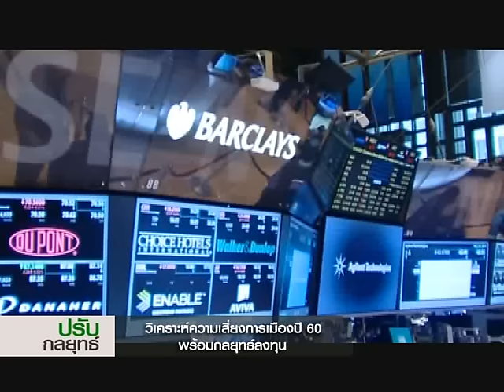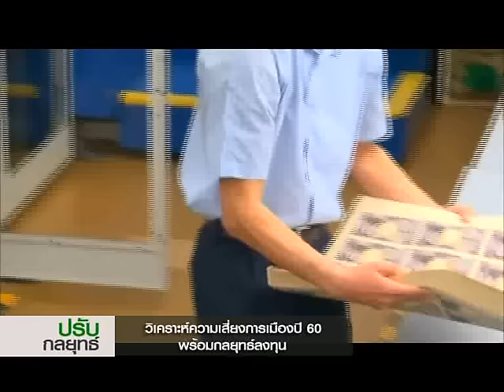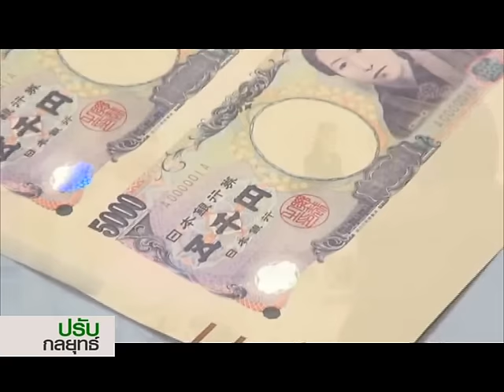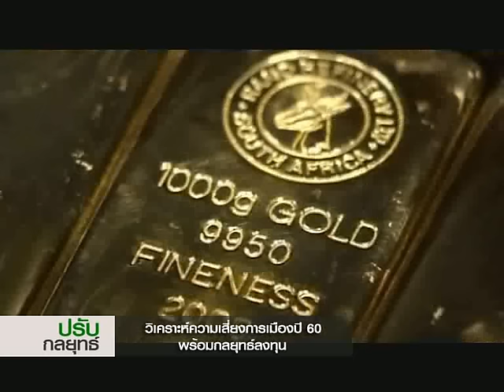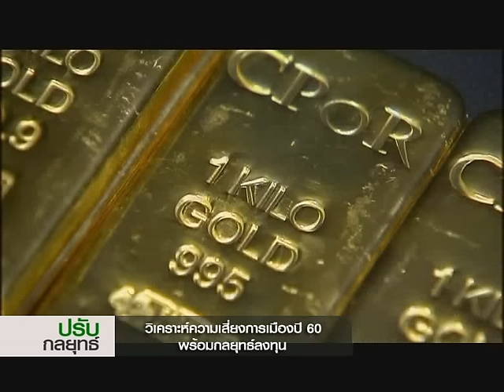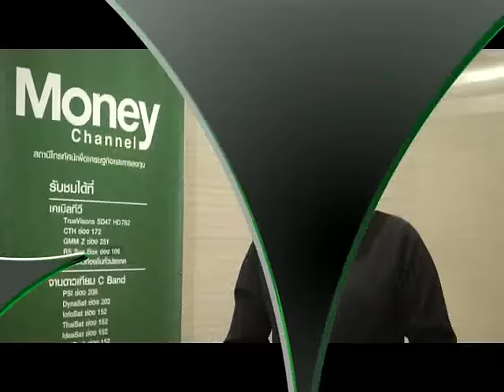ปรับกลยุทธ์ "วิเคราะห์ความเสี่ยงการเมืองปี 60 พร้อมกลยุทธ์ลงทุน"